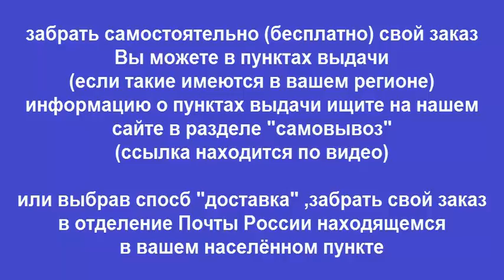Руководство по ремонту HYUNDAI ELANTRA